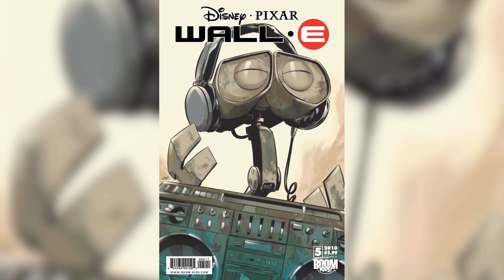How did Bryce Carlson come up with Hit?